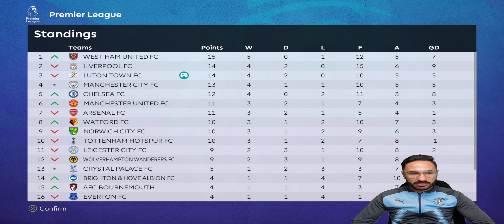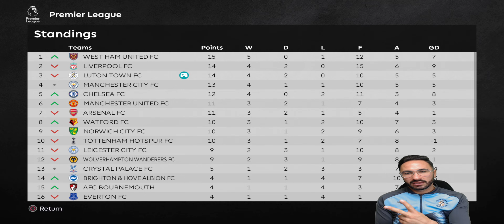PES21 - VirtuaRED Patch Update - Cariera Luton Town #31 - Primul meci european pe Kenilworth Road